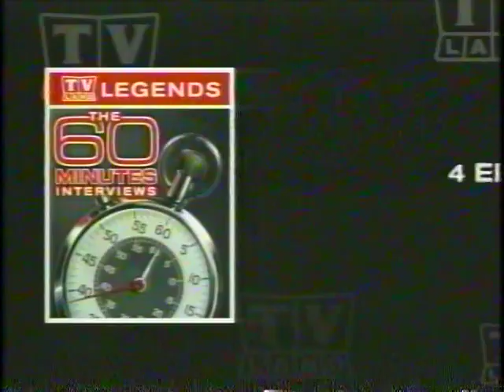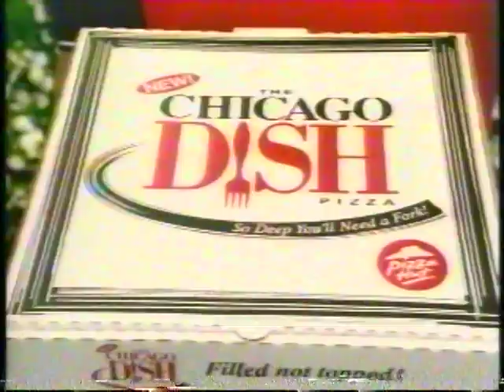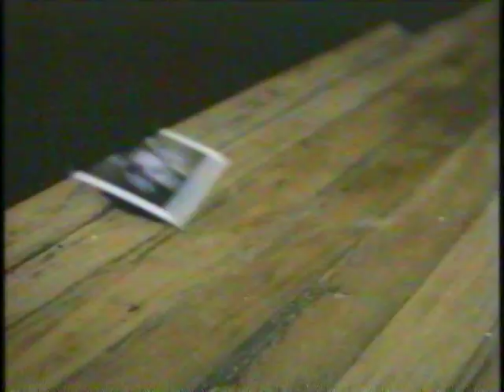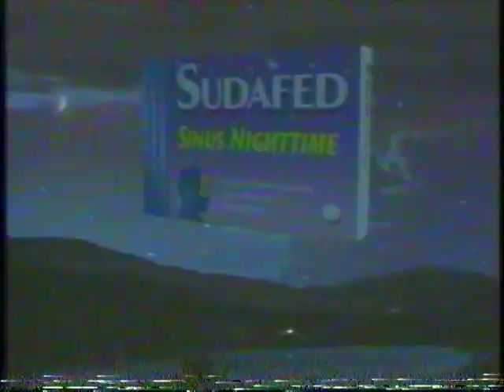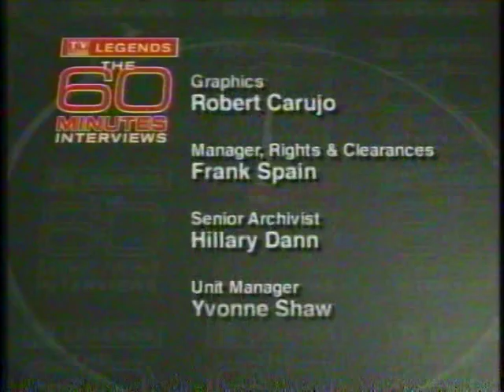60 Minutes: Jackie Gleason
60 Minutes profiles Jackie Gleason.